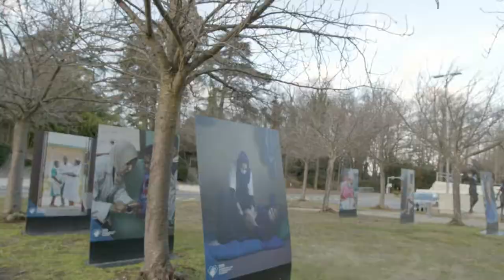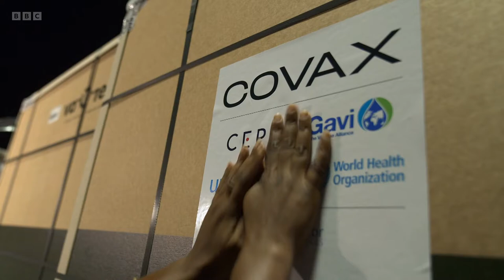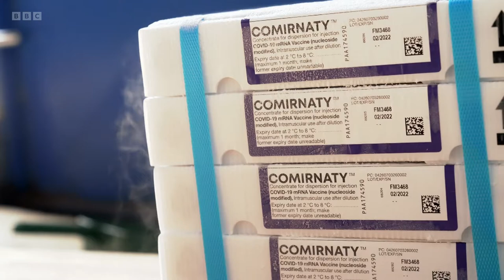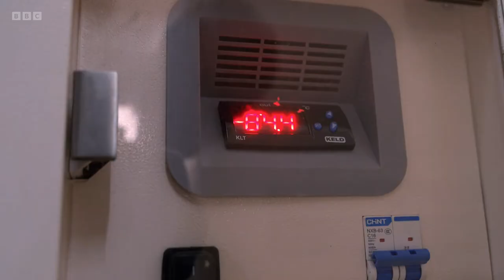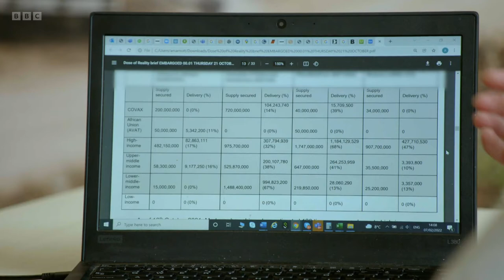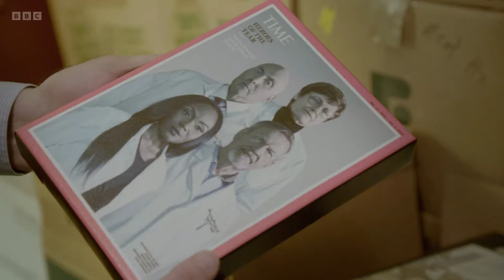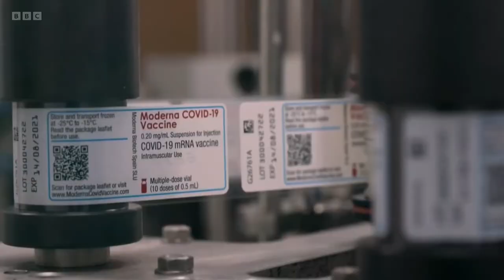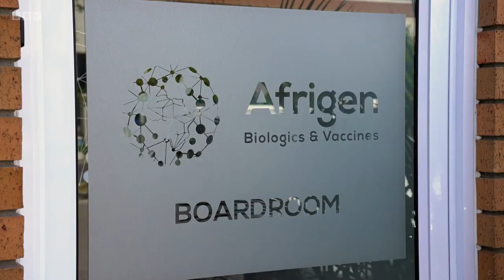A journalist investigates the vaccination against covid19 - 1080p - English